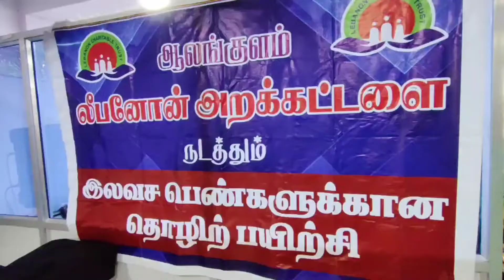ஆலங்குளத்தில் லிபனோன் அறக்கட்டளை சார்பில் பெண்களுக்கு இலவச சுயதொழில் வழிகாட்டுதல் பயிற்சி